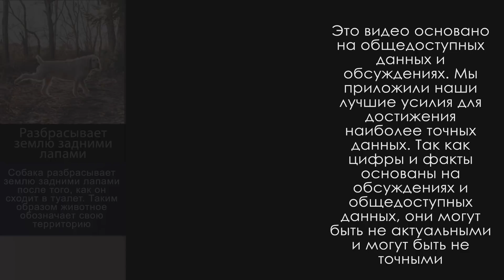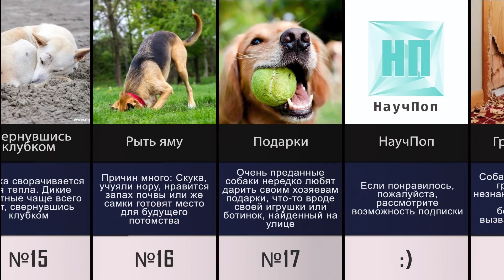О чем говорят поведения собак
Что может означать то или иное поведение собак.

Разбрасывает землю задними лапами Собака разбрасывает землю задними лапами после того, как он сходит в туалет. Таким образом животное обозначает свою территорию
Ездит на попе Собака начинает ездить на попе при ощущении дискомфорта в области анального отверстия — это может быть зуд или боль
Садки У животных такое поведение преследует две цели: проявление доминантности и снятие стресса
Магнитный компас Экологи открыли, что собаки, готовясь к мочеиспусканию или дефекации, занимают положение север¬– юг
Собака дергается во сне Cобаки могут видеть кошмары или проживать уже пережитые события во сне.
Сочувствие Собаки умеют сопереживать и утешать
Спит на одежде хозяина Главный признак что собака вам доверяет
Закапывать еду Это инстинкт, который есть у всех хищников, передавшийся и домашним собакам. Пряча угощение, собака делает запасы на «черный день»
Пристальный взгляд Обычно собака смотрит вам в душу, потому что у вас есть то, чего она хочет
Щурит глаз Обычно это знак любви, но также это может означать наличие болезни
Катается по траве Собаки делают это чтобы пропитаться запахом травы или если где-то беспокоить зуд
Сгорбиться Обычно они это делают, когда проявляют слабость
Облизывать хозяина Собака облизывает человека, демонстрируя восторг и удовольствие от того, что он находится рядом
Мочиться Собаки метят территорию, как мочой, так и фекалиями, распространяя, таким образом, информацию о себе
Свернувшись клубком Собака сворачивается для тепла. Дикие животные чаще всего спят, свернувшись клубком
Рыть яму Причин много: Скука, учуяли нору, нравиться запах почвы или же самки готовят место для будущего потомства
Подарки Очень преданные собаки нередко любят дарить своим хозяевам подарки, что-то вроде своей игрушки или ботинок, найденный на улице
Грызть вещи Собака может начать грызть вещи в незнакомой обстановке вследствие беспокойства, вызванного разлукой
Вой собаки Таким способом они общаются на расстоянии со своими собратьями, выражают определённые эмоции
Собака зевает Зевок может иметь различные оттенки, выражая скуку, неуверенность, лень
Просится на ручки Эксперты говорят, что так собаки выражают не только радость, но и ревность
Спит на боку Такая поза позволяет им быстро вскочить на ноги и убежать при малейшей опасности
Раскинул лапы Поза полного доверия людям. Если при этом еще и голова закинута, обнажено горло - значит, питомец спокоен и счастлив
Прижал уши Если собака напряжена, уши прижаты - будьте осторожны. В таком случае она может укусить
Голова на вытянутых лапах На вытянутых передних лапах засыпают псы, готовые в любой момент вскочить и пулей броситься к цели